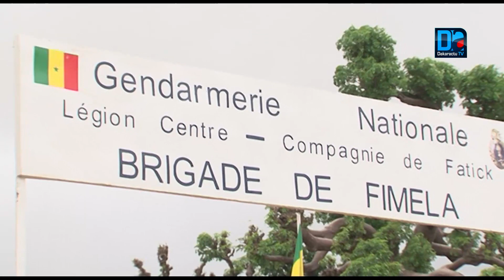Légion Centre: La gendarmerie dotée de nouvelles infrastructures